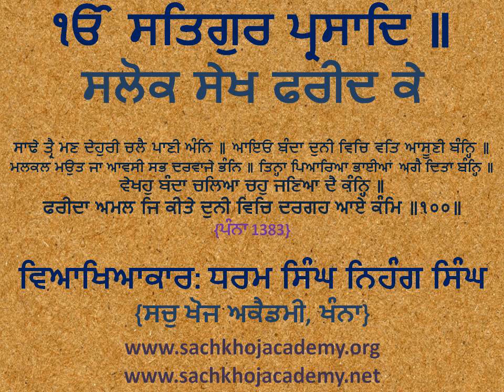100 of 130 Salok Sekh Fareed Jee ਸਾਢੇ ਤ੍ਰੈ ਮਣ ਦੇਹੁਰੀ ਚਲੈ ਪਾਣੀ ਅੰਨਿ ॥